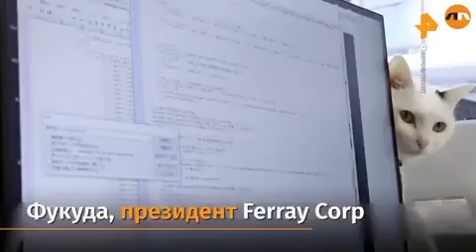Японская компания разрешила сотрудникам брать с собой в офис кошек